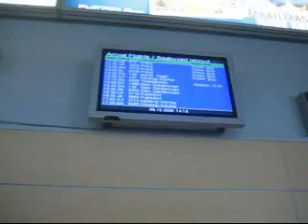Tallinn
Just wanted to make a new movie tonight...even if I had to use moviemaker :/